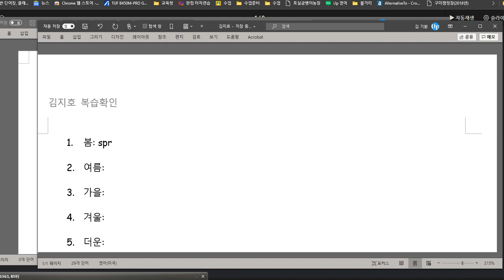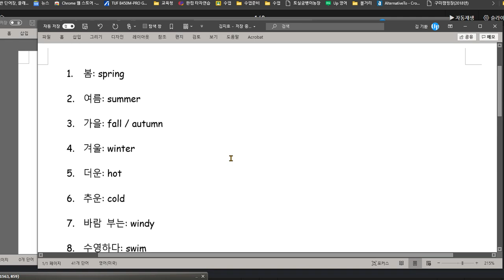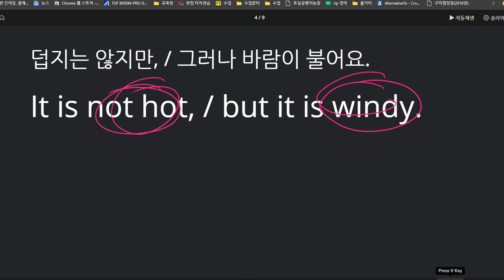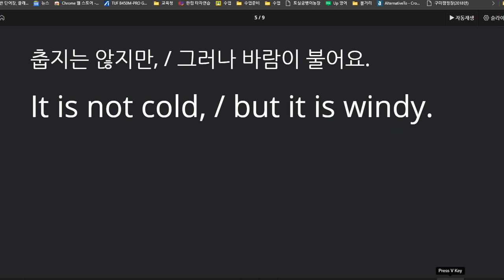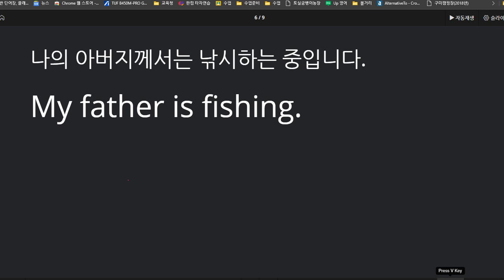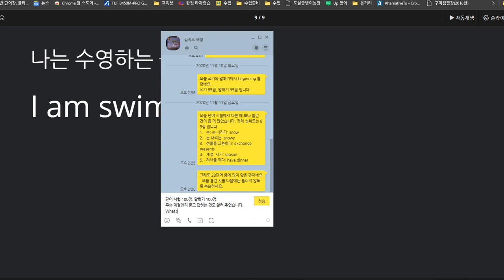김지호 2020 11 16 칭찬 성취도 100